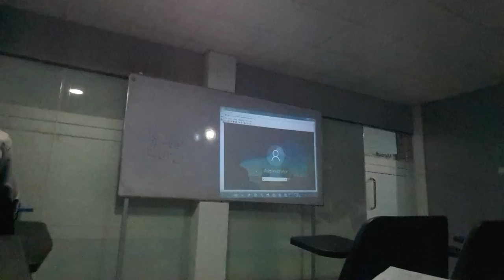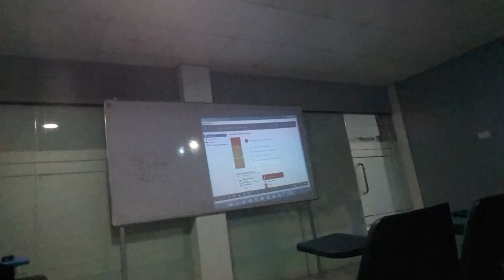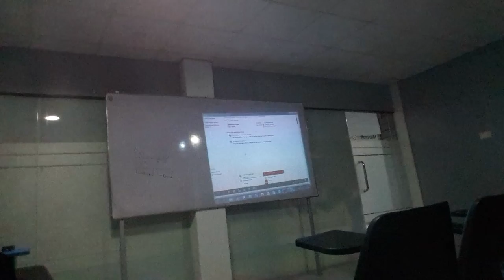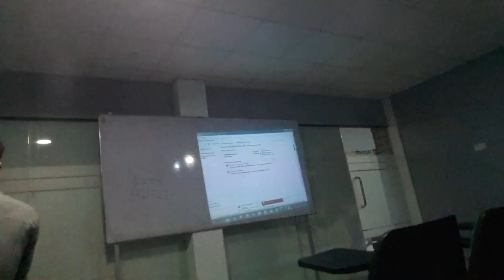MCSE 2016 Hypervisor Part Seven